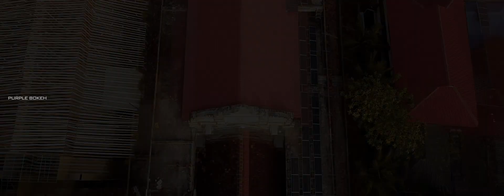CLC MUTTOM ST MARYS FORANE CHURCH PERUNNAL COMING SOON PROMO